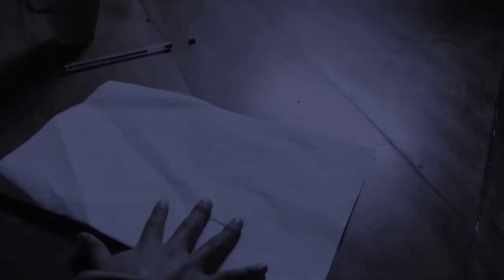HISTORIAS DE TERROR ECUADOR "El niño del maíz"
Historia de la aparición de un niño dentro de los maizales, el cual simplemente aparece  porque quiere saber donde están sus padres y hermanas, pues el niño murió en aquellos campos de maíz.